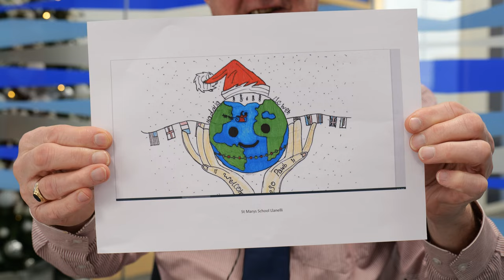Cyhoeddi enillydd cystadleuaeth cerdyn Nadolig y Prif Weinidog 2022!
Mae'r Prif Weinidog Mark Drakeford wedi cyhoeddi mai Harry unarddeg oed o Ysgol Gynradd Gatholig Santes Fair yn Llanelli yw enillydd ei gystadleuaeth cerdyn Nadolig flynyddol.

Cafwyd cannoedd o geisiadau ar gyfer y gystadleuaeth eleni, oedd ar agor i ddisgyblion o flynyddoedd pump a chwech o ysgolion ledled Cymru.

Thema'r cerdyn Nadolig eleni oedd 'Croeso Nadolig'.